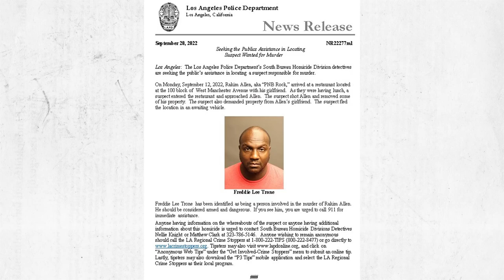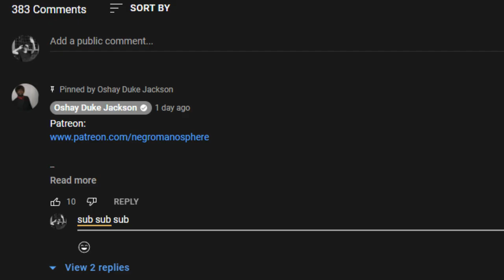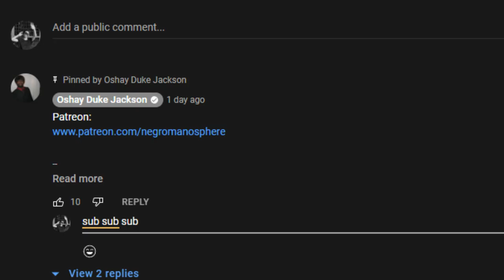Suspect Arrested....And He TOLD His 17 Year Old Son TO DO THIS!